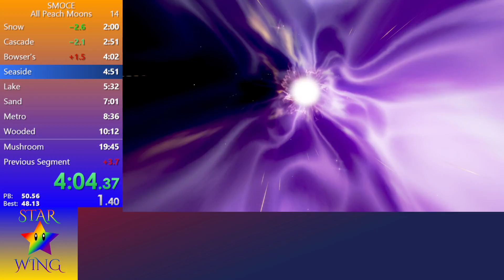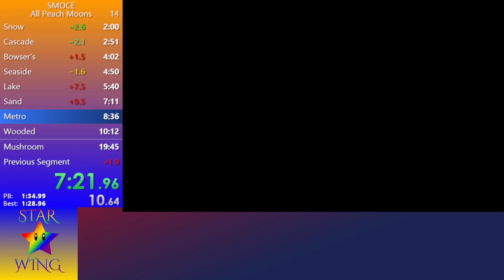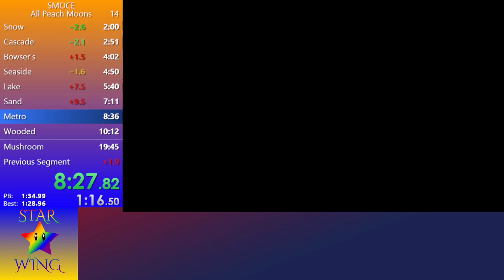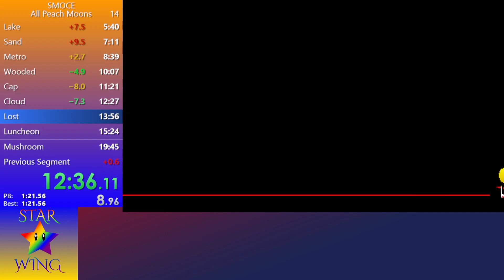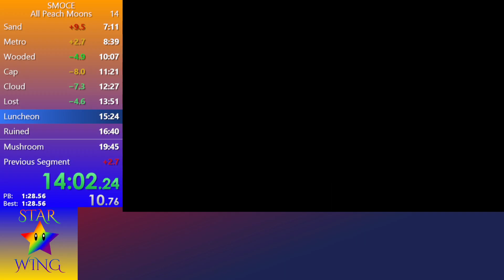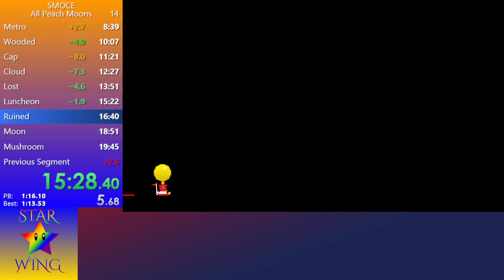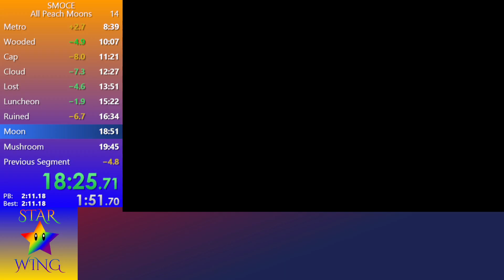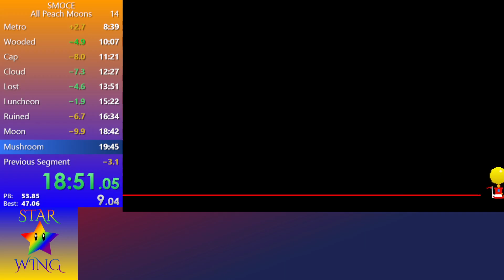All Peach Moons 19:26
Pretty good run but still improvable (especially in Lake)